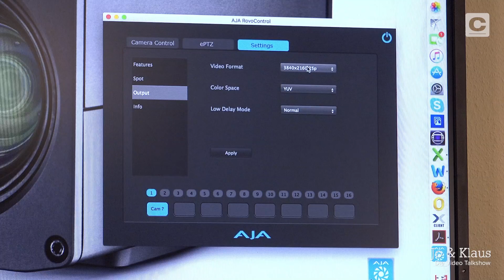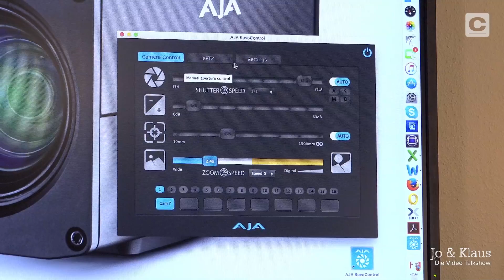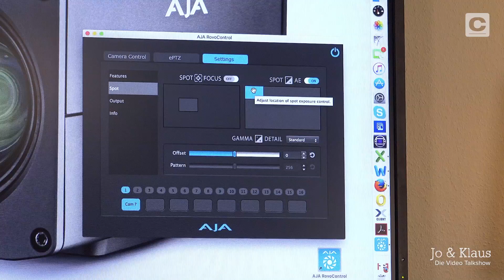AJA RovoCam: Jo & Klaus - Die Video Talkshow von ComLine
Johannes Borm und Klaus Preuschhof stellen euch die RovoCam von AJA vor. Erfahrt mehr über die Ausstattung und Funktion dieser 4K HDBaseT Kamera.